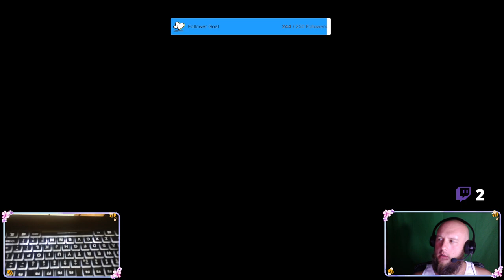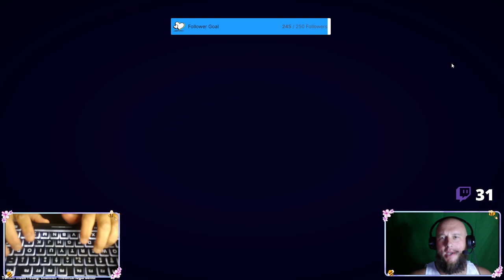PlateUp! - FISH FRY! -OT DAY 6 I FRANCHISE I Fastest man on the planet returns! (2-Player Gameplay)